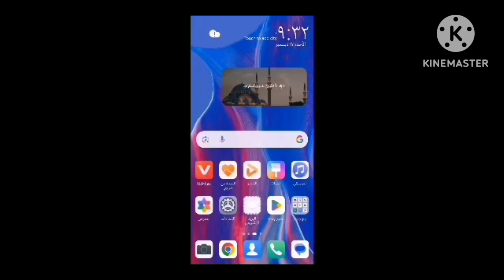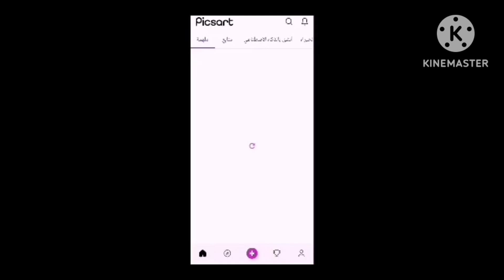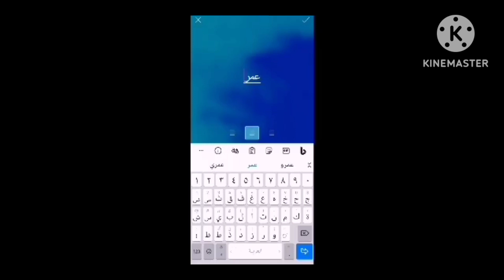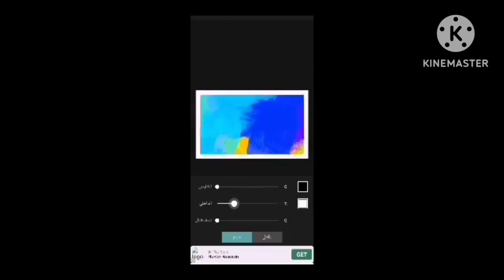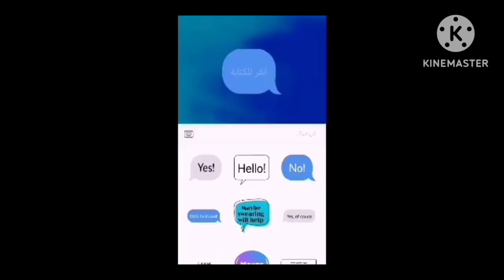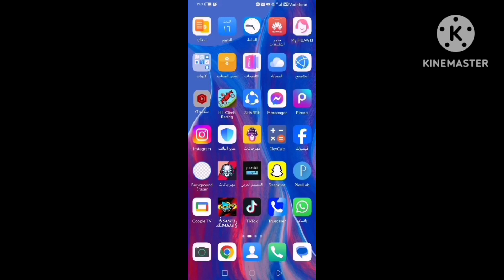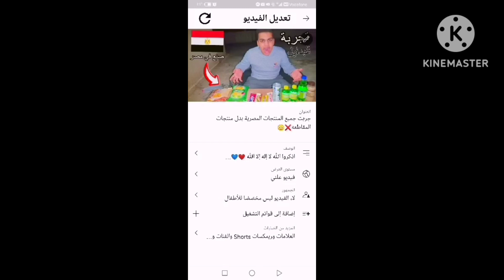افضل برنامج لعمل الصورة المصغره الفوتوشوب.